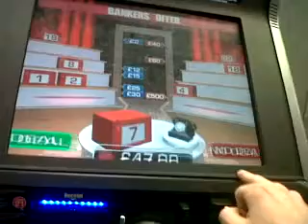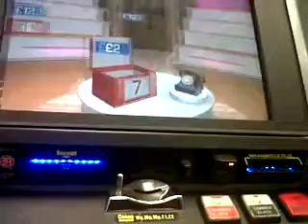Ladbrokes-DOND run of bad luck PART 1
Yhank you for your support